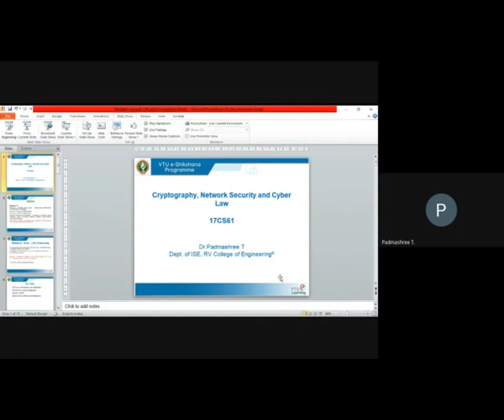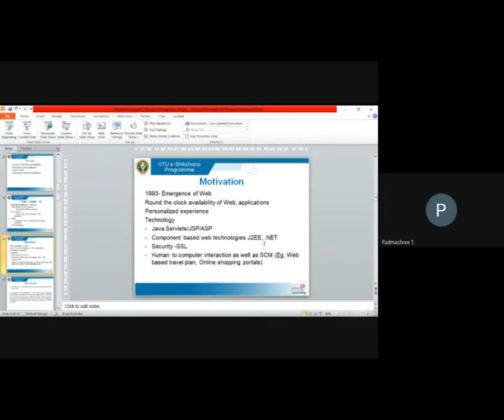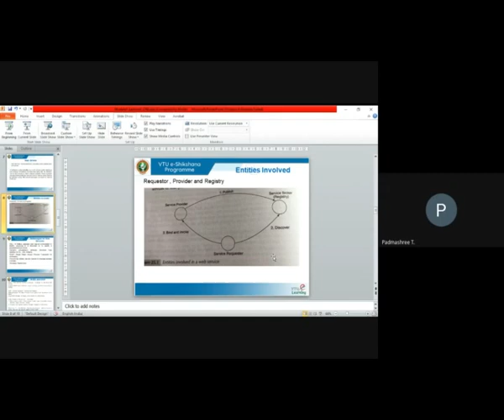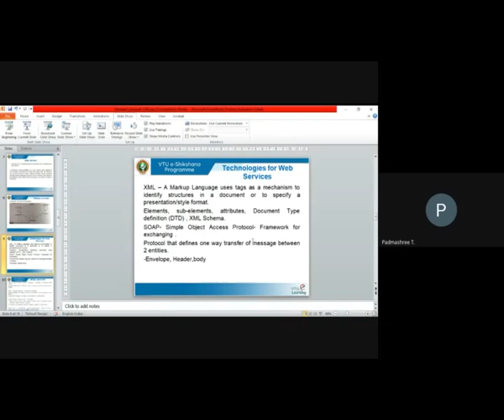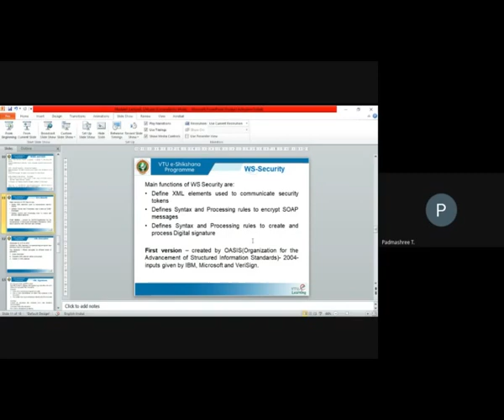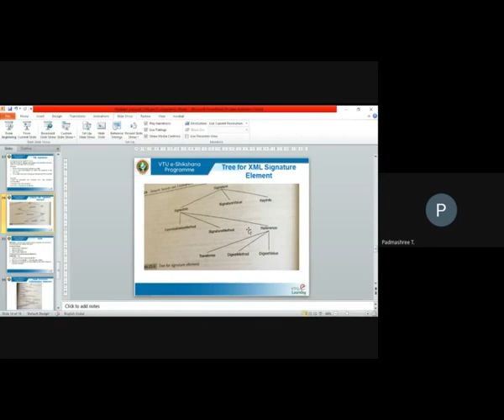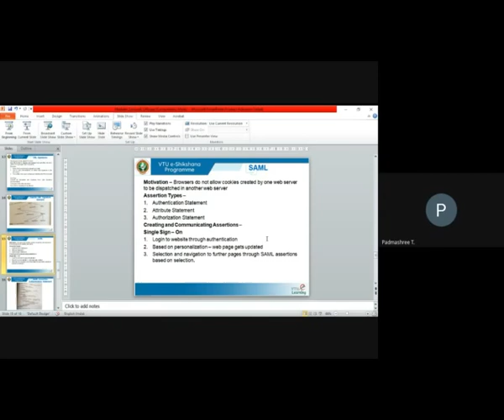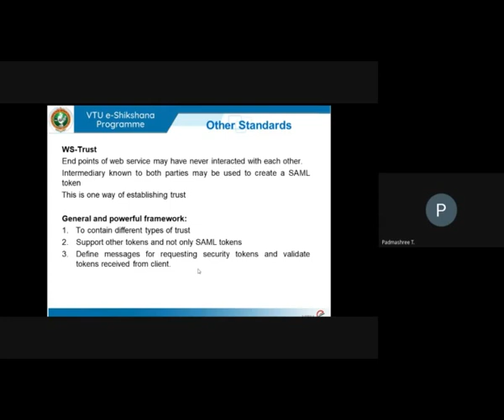Cryptography, Network Security & Cyber Law Module 4 Session8